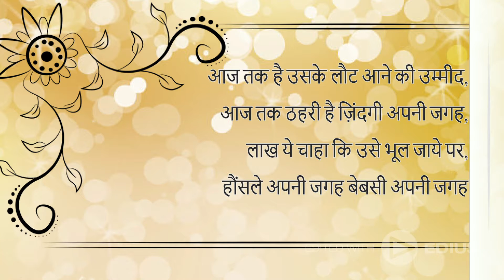दर्द भरी शायरियाँ जो आपके दिल को छू जाएगी | Sad Shayri -15